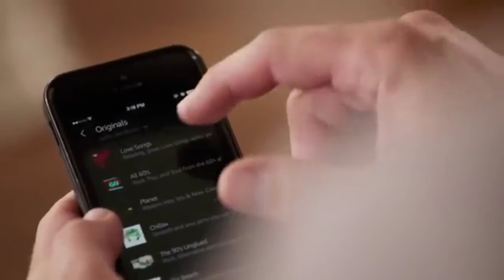What If Amazon Echo Was: Ann Reardon (How To Cook That)?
I wanted to have a go at this meme because I was bored. Whether its funny or not idc I just wanted to do it because Ann Reardon is iconic.

Show her some love.